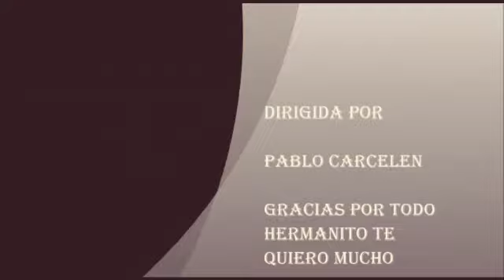EL VALS DE NUESTRA BODA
GIOVANNY Y PATTY